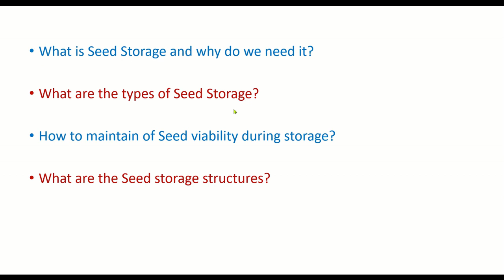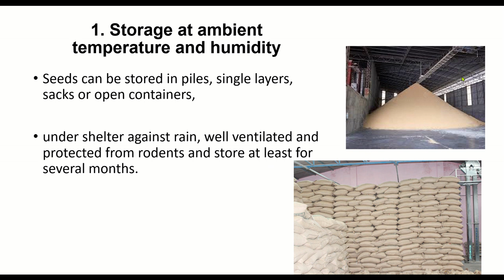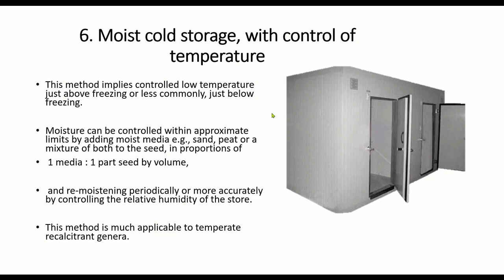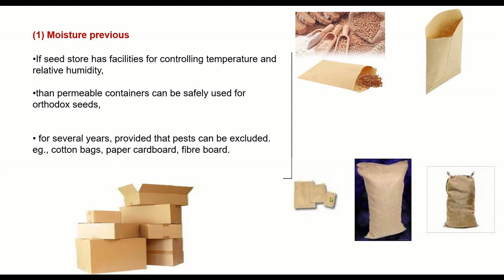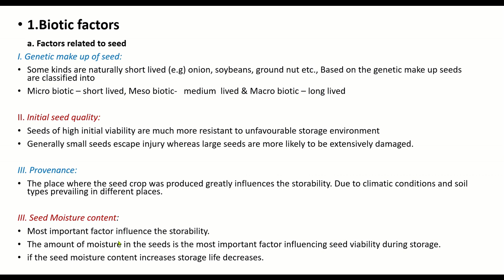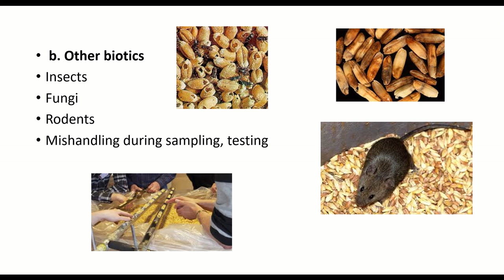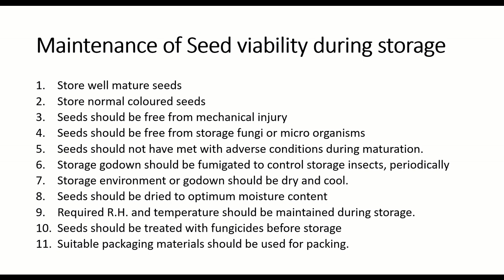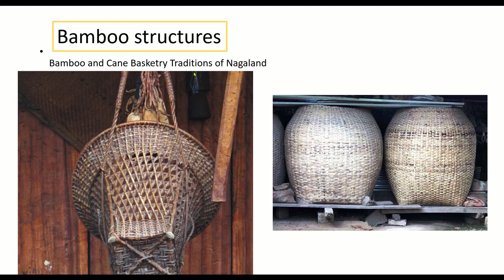SEED STORAGE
This is a lecture on the topic Seed Storage. If you have any doubts please clarify.